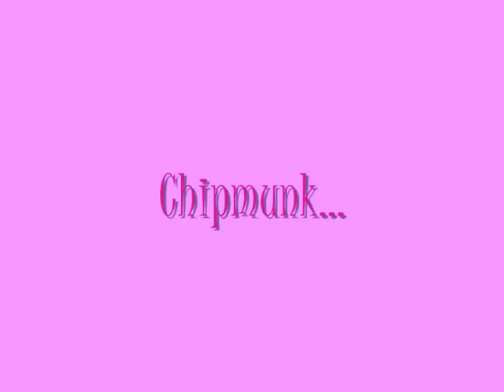oopsy daisy horsey music video XD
my music video it kinda cool XD